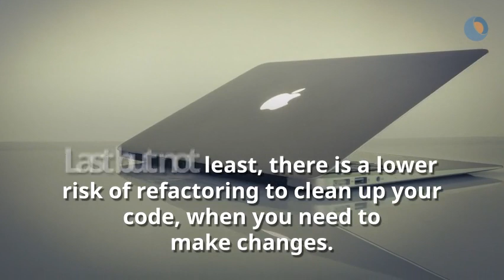TDD: How Unit Tests Improve System Design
Ever wondered how to improve system design? Unit Testing assists you in managing this issue.